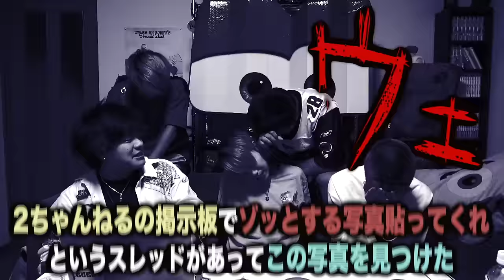【心霊現象】洒落にならないほど怖い心霊写真を大量に見たらうめき声が聞こえた…。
20万人突破記念！いつもありがとう！
プレゼント商品
①PS4✖️1名様

【都市伝説】人が一生に一度だけ必ず見るという夢の真実が恐ろしすぎる…。

【怖い話】第2回ゾッとする話でヤバすぎる怪奇現象に遭いせーぎが大変なことに…。【心霊】